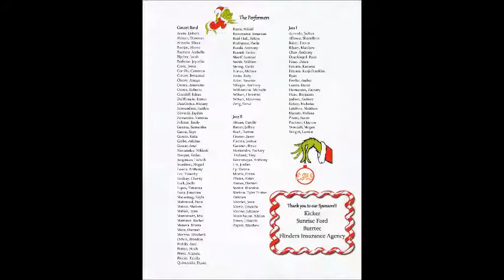Etiwanda High School Winter Concert Jazz Band The Dork Christmas Holiday Holidays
Etiwanda High School Jazz Band performs The Dork at Winter Concert December 15 2017